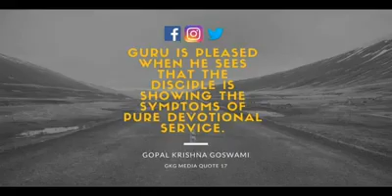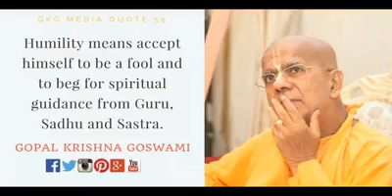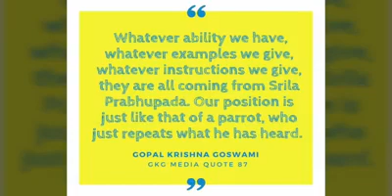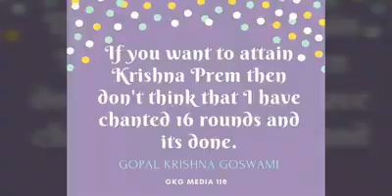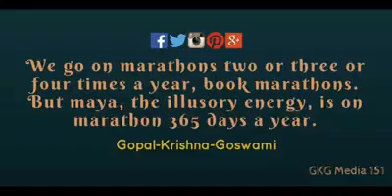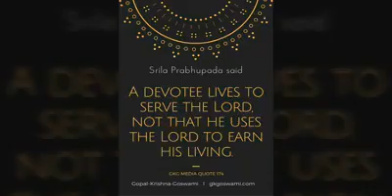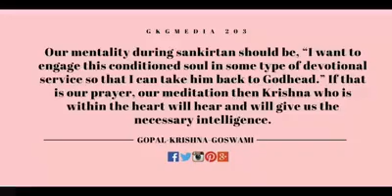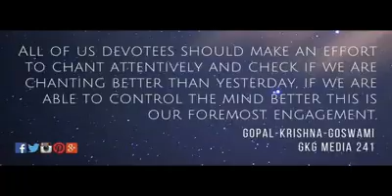AMRUTAVANI || HH Gopal Krishna Goswami Maharaj || Quotes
Gopal Krishna Goswami Maharaj is a religious leader ISKCON. He was the first Indian disciple of A.C. Bhaktivedanta Swami Prabhupada to be initiated after the establishment of ISKCON. Gopal Krishna Goswami is currently a member of the GBC and an initiating guru within the movement.

After visiting the ISKCON temple in Montreal, Canada in September of 1967, Gopal Krishna Goswami yearned to meet a Vaishnava guru and got the opportunity to meet Srila Prabhupada there in 1968. Gopal Krishna Goswami, originally from Delhi, India had a religious background and had great respect for sadhus or saints. The combination of his family background and his search for spiritual life led him to Srila Prabhupada and he accepted initiation from him in early 1969. Gopal Krishna Goswami has served as personal secretary to Srila Prabhupada at various times.After graduating from Delhi University in 1964, Gopal Krishna Goswami studied business management in France under a French government scholarship. He also studied for some time at Sorbonne University in Paris. While pursuing business management at McGill University in Montreal, Gopal Krishna Goswami began contributing to ISKCON by financially assisting the Montreal temple. In December of 1974 he was made a GBC member by Srila Prabhupada and then transferred to India where he initially headed projects in Mumbai, Delhi, Gujarat, Hyderabad, Madras, Mayapur and Kanpur. His GBC responsibilities extended to other parts of Southeast Asia as well. Entrusted by Srila Prabhupada to visit the former Soviet Union in 1976 and 1977, Gopal Krishna Goswami acted as representative of the Bhaktivedanta Book Trust to promote the placement of Srila Prabhupada’s books at fairs and in libraries. He was very well received, as were the books he was presenting.  Gopal Krishna Goswami has served extensively in BBT (as chairman and trustee) in India, arranging for translation of Srila Prabhupada’s books into various regional languages and their distribution far and wide. He continues to encourage BBT book distribution in his zones, especially in India.

In 1981 Gopal Krishna Goswami took sannyasa initiation and began to extend his travels to spread Krishna consciousness more widely in parts of the USA, Canada and eventually in parts of Africa. Currently he is GBC of over thirty temples around the world and serves as an initiating spiritual master, with disciples in Russia, America, Canada, Europe, Asia, Africa, Australia and New Zealand.

Gopal Krishna Goswami played a leading role in inspiring and completing several large ISKCON temples, such as the Glory of India temple in New Delhi in 1998 (inaugurated by then Prime Minister of India Atal Bihari Vajpayee) and the Radha Bankebihari temple in Nairobi.

He has delivered series of lectures to diverse audiences in the last three decades. He regularly delivers lectures at ISKCON temples, speaking on various Vaishnava scriptures, such as Bhagavad Gita and Srimad Bhagavatam.